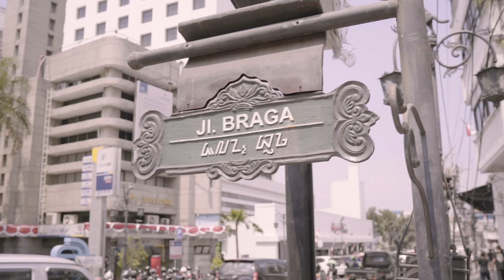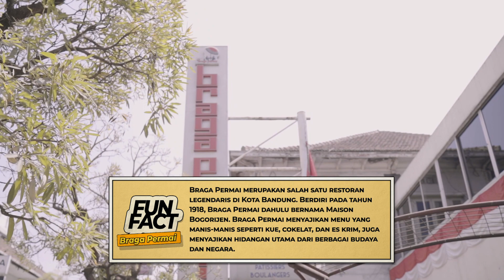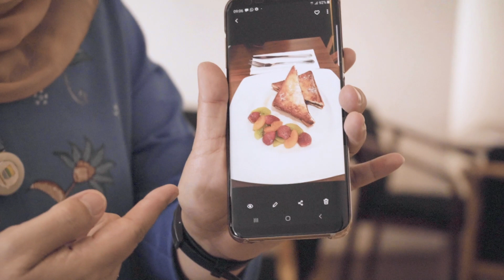Food Photography?! Jalan-jalan di Bandung & Belajar Foto with Dudi Sugandi | NgaprakdiBandung Ep.2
Wargi, This is Bandung kembali dengan konten baru nih yaitu NgaprakdiBandung! Aprak atau ngaprak yaitu istilah bahasa sunda yang artinya "pergi mencari kemana-mana" atau "berpergian". Nah, dengan NgaprakdiBandung kami akan mengangajak wargi semu untuk beerjalan-jalan di Kota Bandung! NgaprakdiBandung akan menunjukan bahwa dengan atau tanpa tujuan, yang namanya jalan-jalan di Kota Bandung pasti selalu menarik dan menyenangkan!

Gak cuma itu NgaprakdiBandung juga akan memberikan trivia-trivia dan pengetahuan menarik seputar Kota Bandung maupun pengetahuan menarik lainnya! Seperti pilot episode kali ini, kita akan ngaprak bersama kang @dudisugandi dan teh @vemmarn, jadi gak cuma jalan-jalan menikmati indahnya Kota Bandung, kita juga bakal dapat tips-tips fotografi dari Kang Dudi nih wargi!

Temukan berbagai konten menarik seputar Kota Bandung mulai dari kebudayaan, destinasi wisata kuliner, tempat rekreasi, dan perkembangan ekonomi kreatif Bandung di channel ini.